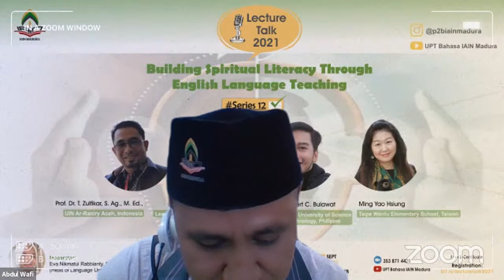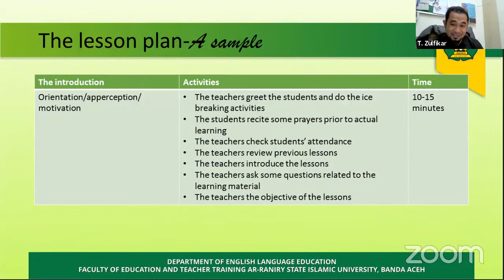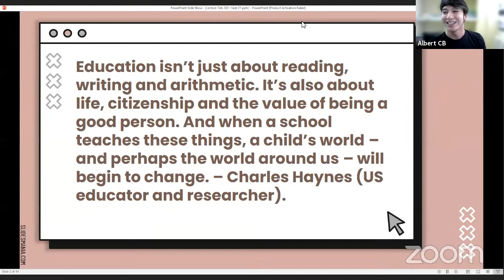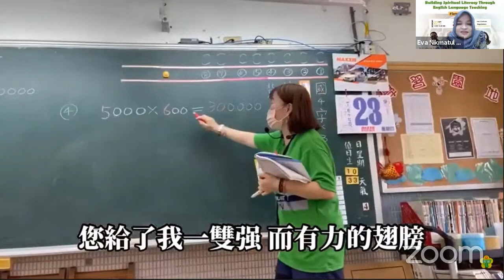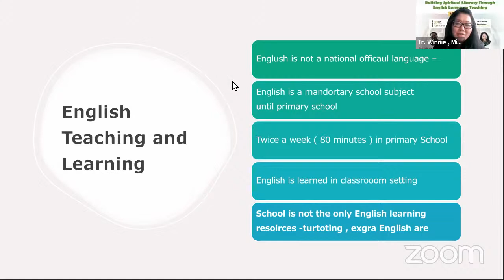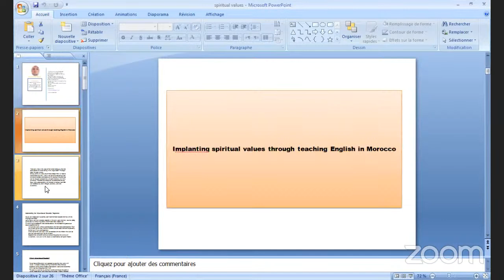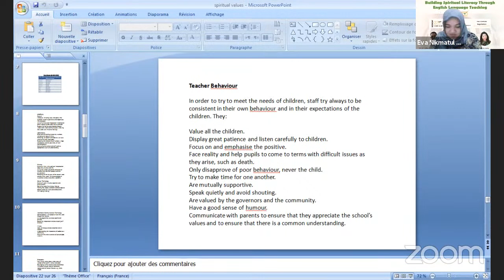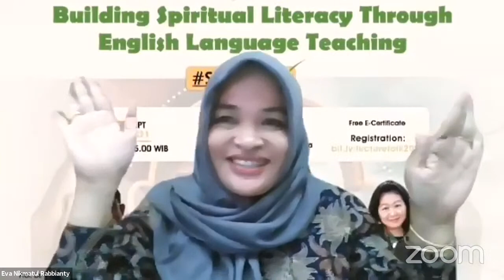LECTURE TALK SERIES #12 "Building Spiritual Literacy Through English Language Teaching"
LECTURE TALK SERIES #12

THEME: "Building Spiritual Literacy Through English Language Teaching"

DATE (September 27, 2021, 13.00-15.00 UTC+7 Jakarta Time)

🗣️ KEYNOTE SPEAKERS :
1. Prof. Dr. T. Zulfikar, S.Ag., M.Ed. (UIN Ar-Raniry Banda Aceh, Indonesia)
2. Prof. Zohra Alannak (Les Écoles IHSANE à El Jadida, Morocco)
3. Dr. Albert C. Bulawat (Nueva Ecija University of Science and Technology, Philippines)
4. Ms.Ming Yao Hsiung (Taipei Wanfu Elementary School, Taiwan)

Moderator:
Eva Nikmatul Rabbianty., M.Pd. (IAIN Madura, Indonesia)

Youtube channel: upt bahasa IAIN Madura

💎 FACILITIES :
√ E-certificate
√ Beneficial knowledge
√ New Friends